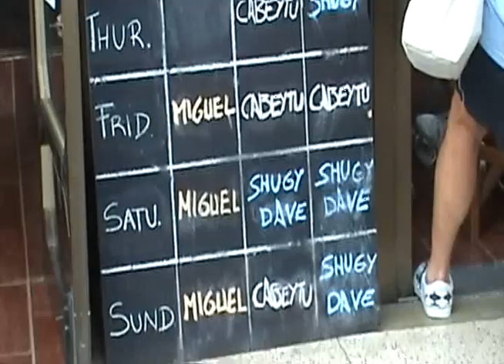cabeytu brothers 2007 daytona 02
BY ALE JULY 2007